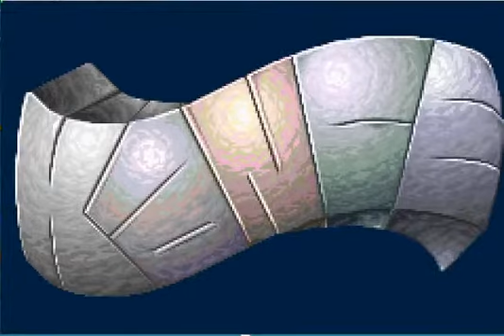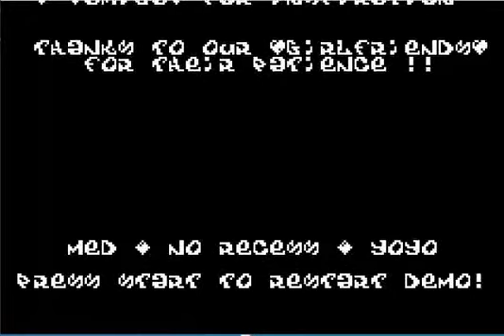Kance Demo for GameBoy Advance